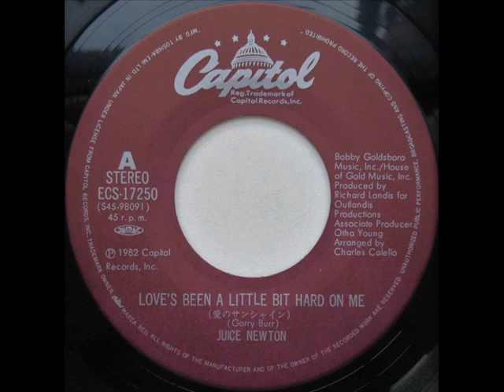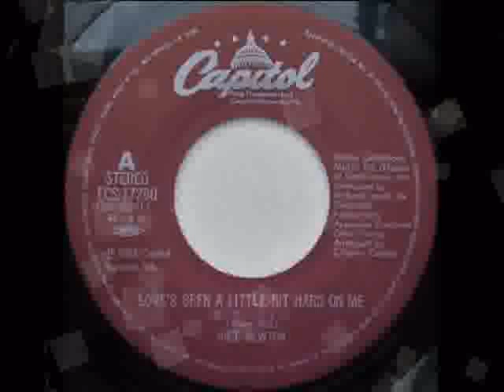Juice Newton Queen Of Hearts 1981 + Love's Been A Little Bit Hard On Me 1982